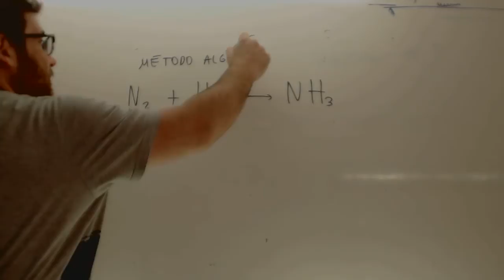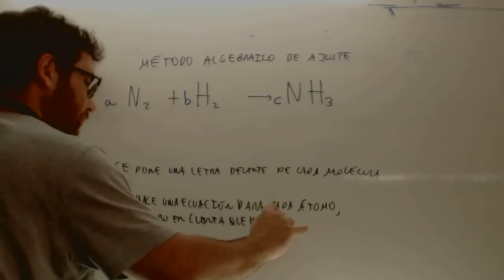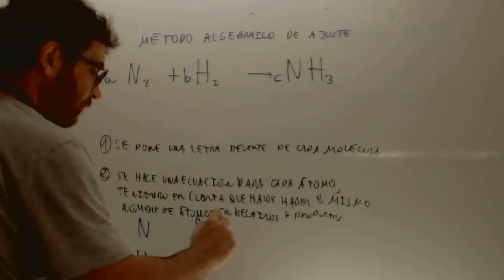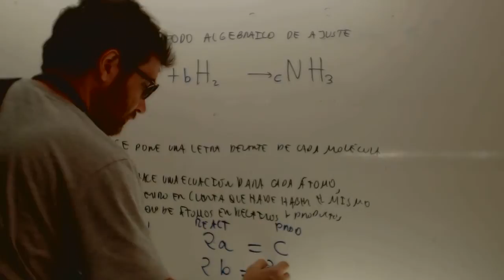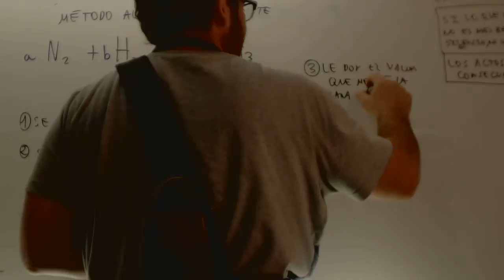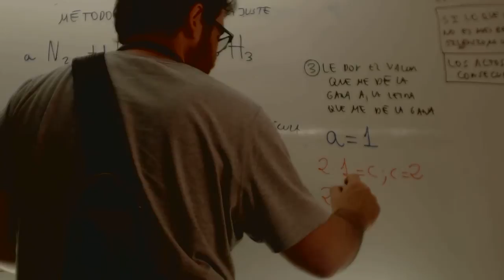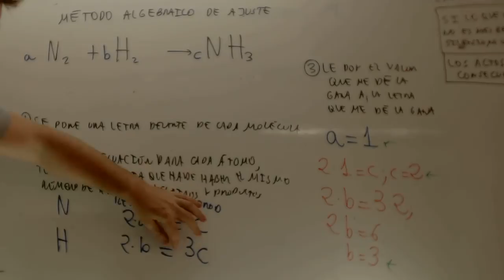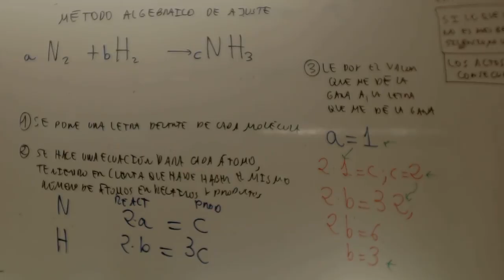Ajuste de ecuaciones quimicas Quimica Acceso CFGS Academia Usero Estepona